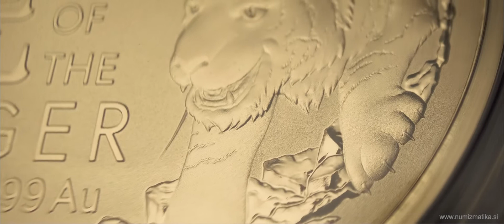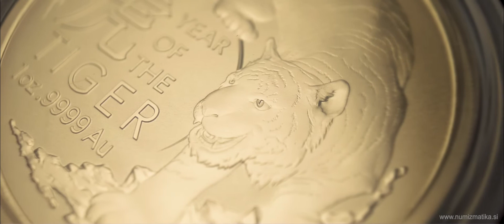Australia: 100 AUD 2022 - 1 oz .9999 Au BU - Lunar RAM - TIGER - LUNAR COIN by Royal Australian Mint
MINTAGE ONLY 5,000 COINS!
The third coin of the Lunar series from the Royal Australian Mint. The coin with the year of minting 2022 is in sighn of a tiger. Each coin is made of 1 ozt (31.1 g) of 999.9 / 1000 pure gold.